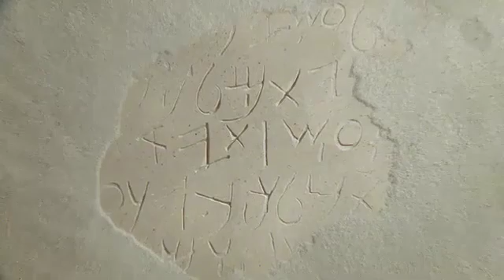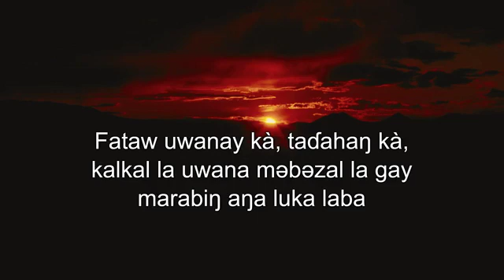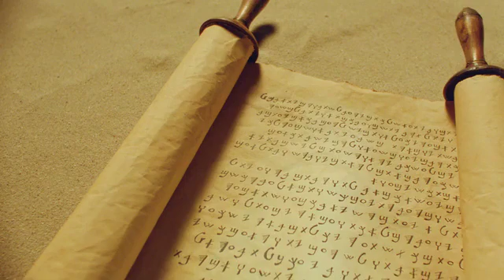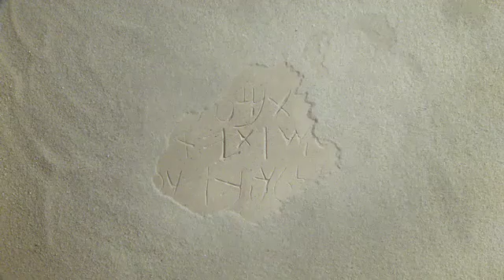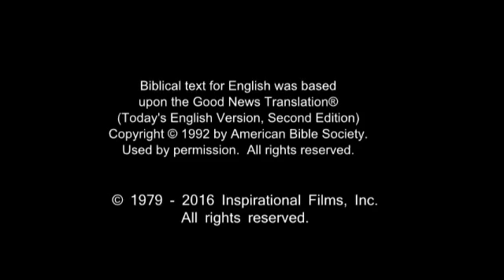Matal Jesus Film! Life Saving Good News! Jesus is Risen! Risen Jesus Saves!